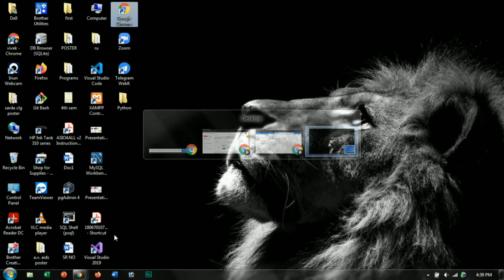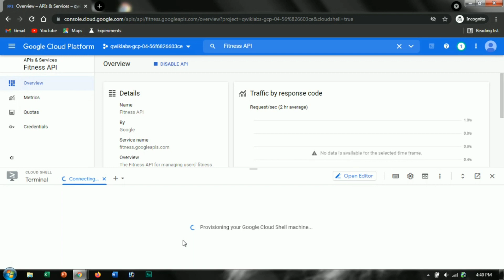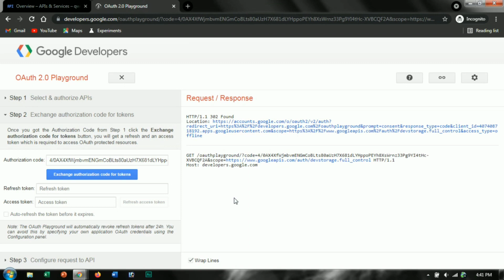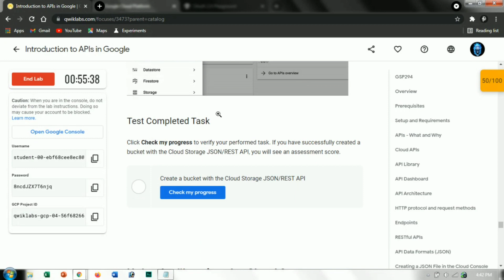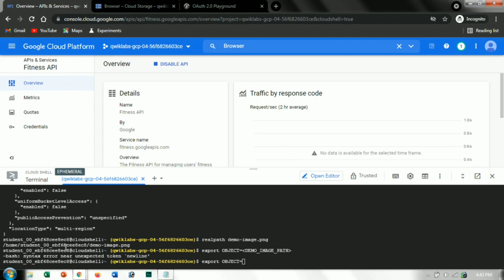Introduction to APIs in Google | Qwiklabs [GSP294] | 30 Days Google Cloud Challenge Track 1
GSP294 Introduction to APIs in Google OK Google: Build Interactive Apps with Google Assistant Build Interactive Apps with Google Assistant

Assistant expected to be part of over a billion consumer devices by the end of this year, this Quest teaches you how to build practical Google Assistant applications integrated with Google Cloud services via APIs. Example apps will use the Dialogflow conversational suite and the Actions and Cloud Functions frameworks. Over the course of 5 labs, you will build 5 different applications that explore useful and fun tools you can extend on your own. No hardware required! These labs use the cloud-based Google Assistant simulator environment for developing and testing, but if you do have your own device, such as a Google Home or a Google Hub, additional instructions are provided on how to deploy your apps to your own hardware.

Overview
APIs (Application Programming Interfaces) are software programs that give developers access to computing resources and data. Companies from many different fields offer publicly available APIs so that developers can integrate specialized tools, services, or libraries with their own applications and codebase.

This lab will teach you about the architecture and basic functioning of APIs. This will be supplemented with hands-on practice, where you will configure and run Cloud Storage API methods in Google Cloud Shell. After taking this lab you will understand key principles of API communication, architecture, and authentication. You will also gain practical experience with APIs, which you can apply to future labs or projects.

Objectives
In this lab, you will learn about:

Google APIs
API architecture
HTTP protocol and methods
Endpoints
REST (Representational State Transfer) and RESTful APIs
JSON (JavaScript Object Notation)
API authentication services
Prerequisites
This is an introductory level lab. This assumes little to no prior knowledge of APIs or experience using Google APIs. Familiarity with shell environments and command line interface tools is recommended, but not required. Familiarity with the Google Cloud Console and Cloud Storage is recommended, so please at a minimum take the following labs before attempting this one:

A Tour of Qwiklabs and Google Cloud
Cloud Storage: Qwik Start - Console
Once you're ready, scroll down and follow the steps below to set up your lab environment.